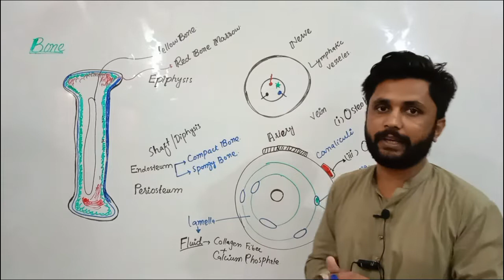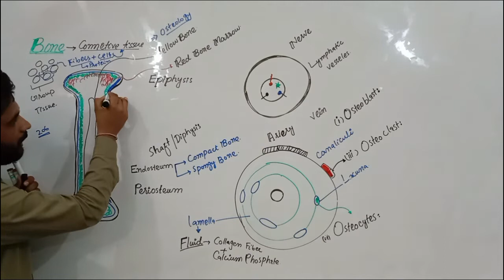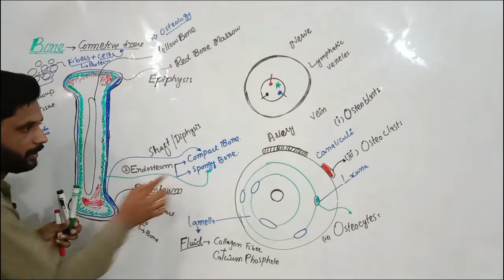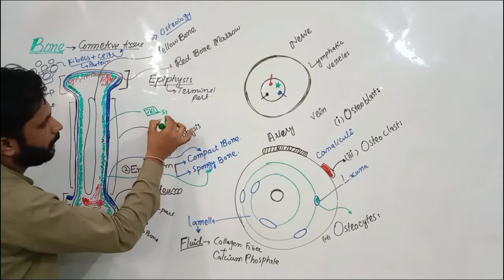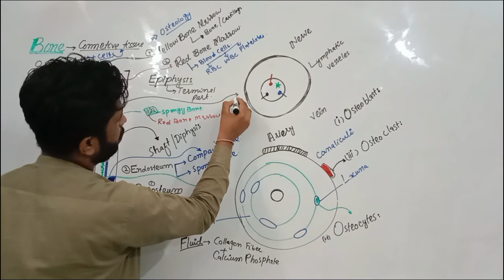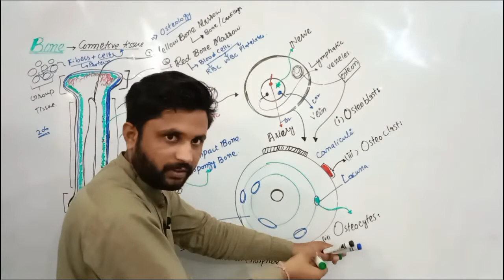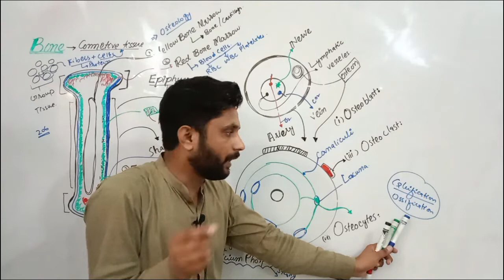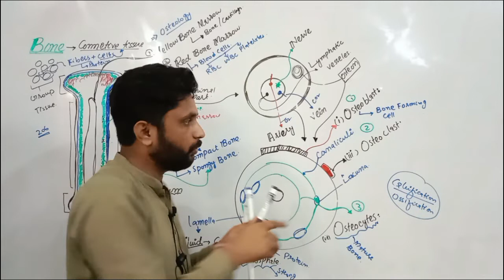Structure of bone detailed lecture in Urdu/Hindi by Sunil Narwani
Chapter 02 support and movement
Chapter 07 Chromosome and DNA
Chapter 08 Genetics and variation

Chapter 01 Biological molecules new Sindh text biology Class 11th

Chapter 02 Enzyme new Sindh text book class 11th

Chapter 03 Cell structure and function new Sindh text book class 11th

Chapter 04 Bioenergetics new Sindh text book class 11th

Chapter 05 Acellular life  new Sindh text book class 11th

 Chapter 06 Prokaryotes new Sindh text book class 11th

Chapter 07 protistista and  fungi  new Sindh text book class 11th

Chapter 08 Diversity among plants new Sindh text book class 11th

Chapter 09 Diversity among animals new Sindh text book class 11th

Chapter 10 forms and functios of plants new Sindh text book class 11th

Chapter 11  Holozoic nutrition new Sindh text book class 11th

Chapter 12 Circulation new Sindh text book class 11th

Chapter 13 Immunity new Sindh text book class 11th

Chapter 14 Gases exchange new Sindh text book class 11th